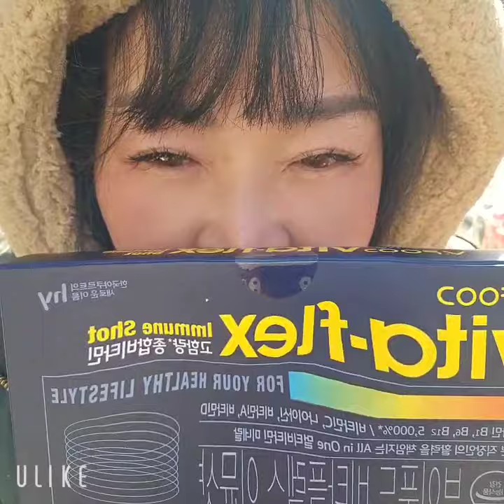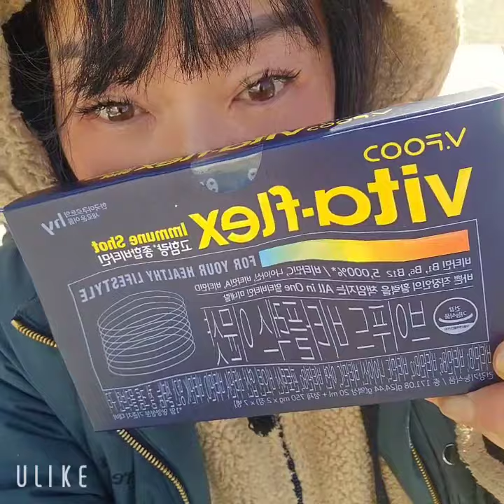신제품 비타플렉스 이문샷 소개합니다♡